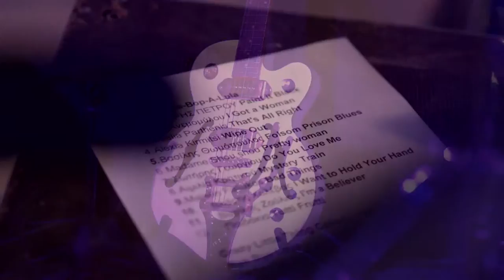Yes I do Catwalk vol.2 | Vassilis Thomopoulos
Vassilis Thomopoulos @ Yes I do Catwalk II @ New Life Expo Wedding  ft. Dimitris Ouggarezos, Dimitris Issaris, Ion Mangos, Christos Vergados, Lambros Konstantaras, Patrikios Kostis
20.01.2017